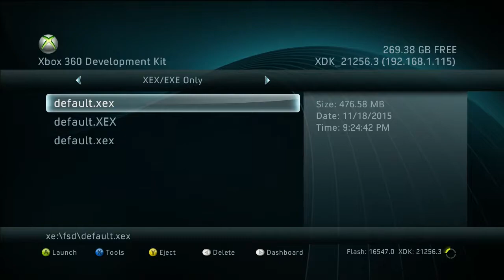Kiosk Disc 1.5V3 - Full Auto Demo (Xbox 360)